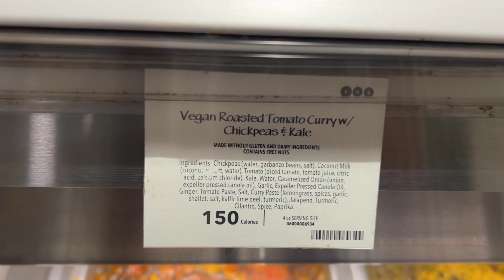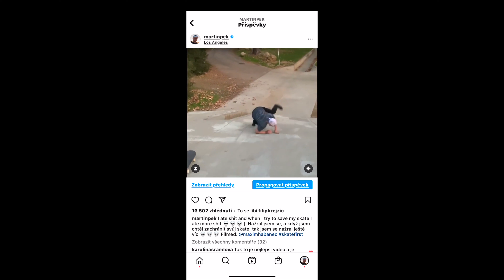PŘESKOČILI MĚ NA SKATU - USA VLOG 2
🔥 Moje SKATE - DESKY🔥 AMBASSADORS
🍸GREAT PEKSTBY deska🍸
💸 10% slevový kód - MYSKATEWAY na SKATY, oblečení Thrasher a na všechno z